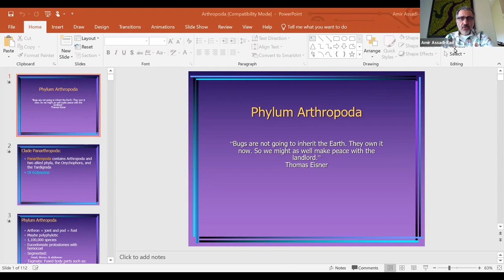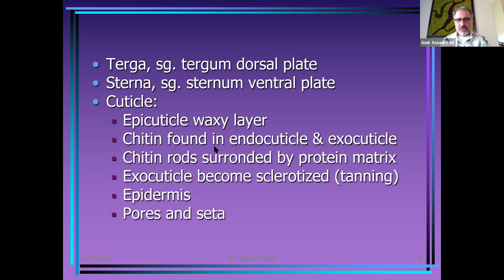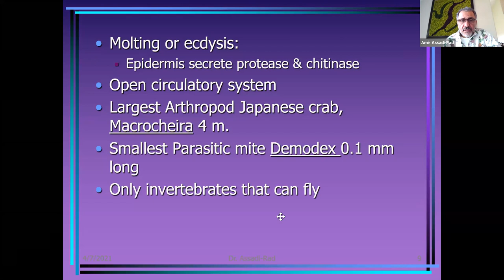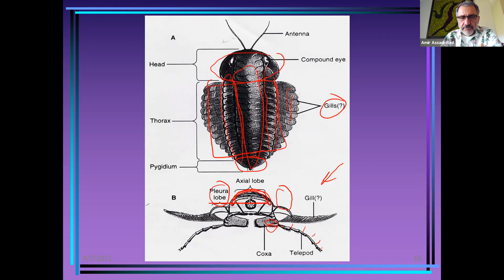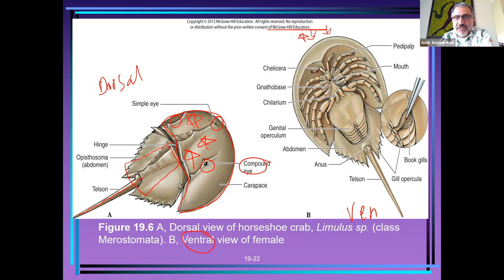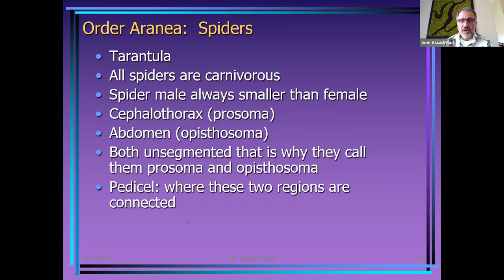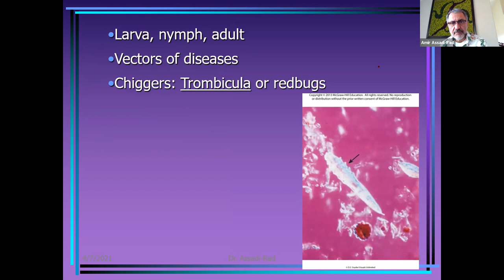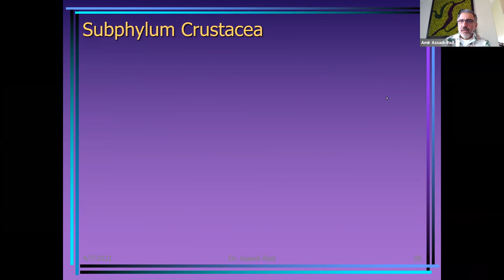Amir Bio 2 Arthropod 1